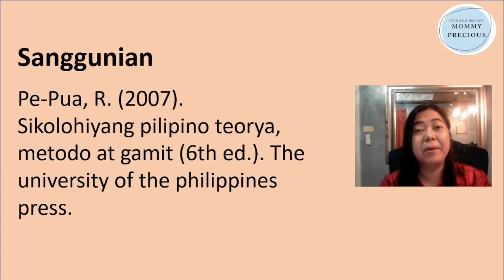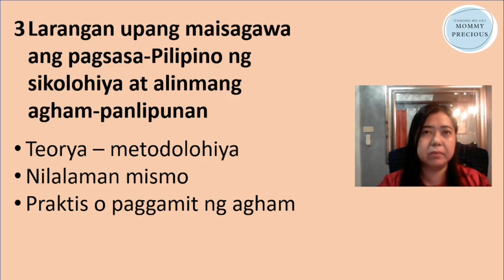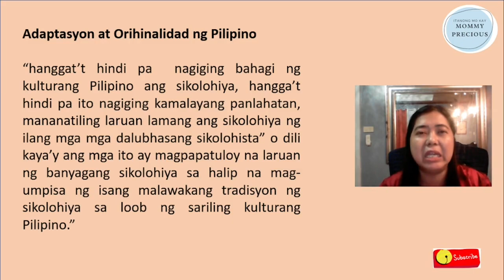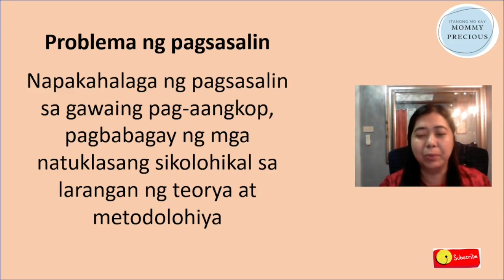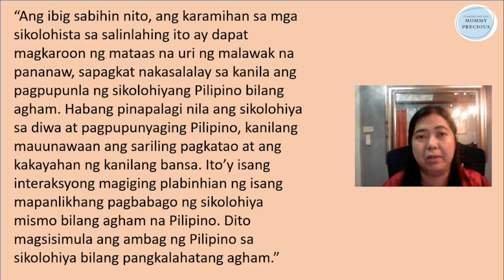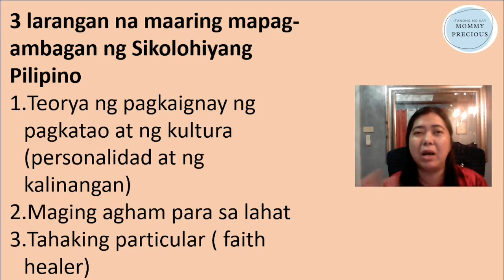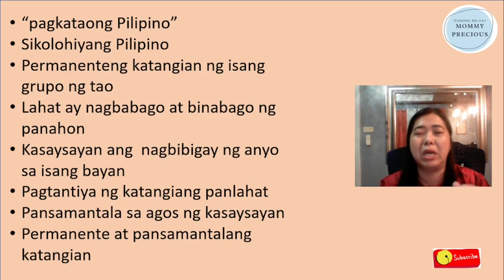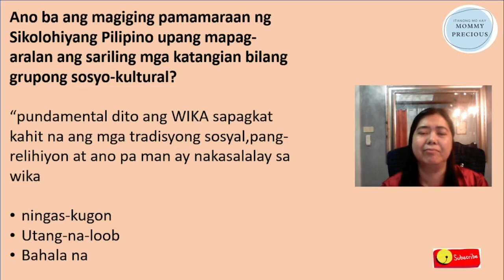Ilang Batayan para sa isang Sikolohiyang Pilipino ni Zeus A. Salazar ll Sikolohiyang Pilipino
Sanggunian
Pe-Pua, R. (2007). Sikolohiyang pilipino teorya, metodo at gamit (6th ed.). The university of the philippines press.

Nilalayon ng Paksa
Sikolohiya bilang Agham na Pilipino
Pagpapaliwanag ng sikolohiyang Pilipino

Sikolohiya bilang Agham ng mga Pilipino

Pinakadepinisyon ng alinmang agham ay ang unibersalidad nito
Layunin ng sikolohiya ay maunawaan ang tao bilang diwa at kaluluwa, bilang kabuuang spiritwal mananatiling agham pantao and siyensiyang ito (particular sa mga grupo ng tao na may kakayahang itinatangi- Pilipino)

3 Larangan upang maisagawa ang pagsasa-Pilipino ng sikolohiya at alin mang agham-panlipunan
Teorya – metodolohiya
Nilalaman mismo
Praktis o paggamit ng agham

Adaptasyon at Orihinalidad ng Pilipino
“hanggat’t hindi pa  nagiging bahagi ng kulturang Pilipino ang sikolohiya, hangga’t hindi pa ito nagiging kamalayang panlahatan, mananatiling laruan lamang ang sikolohiya ng ilang mga mga dalubhasang sikolohista” o dili kaya’y ang mga ito ay magpapatuloy na laruan ng banyagang sikolohiya sa halip na mag-umpisa ng isang malawakang tradisyon ng sikolohiya sa loob ng sariling kulturang Pilipino.”

Halimbawa:
Sikoanalisis ni Freud
Libog ( napapangiti)
Eros at Thanatos
Rorschach Inkblot
Picture-frustration Study ni Rosenzweig –kanluraning idea o pansiyudad –( ang ang gagawin ng isang tao kung nawawala ang susi ng kanyang kotse?)
Skinner – teorya ng reinforcement at ng praktika at paglawak ng advertising sa lipunang Amerikano; manipulasyon at paghuhuma sa tao
Pavlov: pagkukundisyon (lipunang Ruso); lipunang ubod ng pagkarelihiyoso,pagkamasunurin, at pagkaawtokrata

Problema ng pagsasalin
Napakahalaga ng pagsasalin sa gawaing pag-aangkop, pagbabagay ng mga natuklasang sikolohikal sa larangan ng teorya at metodolohiya

WIKA
“Nakaugat sa kultura , na siyang parang prisma ng interpretasyon ng pagpapakahulugan sa relidad bilang loobin ng tao o kaya pagmamasid sa katunayang panlabas”

“ Ang pagsasa-Pilipino ay nangangailangan ng isang malalim na pagkaunawa hindi lamang ng kulturang Pilipino, kaya bakit pa mag-aaksaya ng panahon sa unang Gawain at hindi pa ito ibuhos nang husto sa pagsisiyasat ng kalinangang Pilipino sa pagkakaugnay nito sa pagkataong Pilipino? Marami pang metodo at metodolohiyang sikolohikal ang dapat suriin sa ganitong paraan upang maisapilipino o dili kaya’y tahasan nang itakwil sa kadahilanang wala silang katuturan sa pagkakaunawa o pag-unawa natin sa ating mga problema at layunin sa sikolohiya.”

“Ang ibig sabihin nito, ang karamihan sa mga sikolohista sa salinlahing ito ay dapat magkaroon ng mataas na uri ng malawak na pananaw, sapagkat nakasalalay sa kanila ang pagpupunla ng sikolohiyang Pilipino bilang agham. Habang pinapalagi nila ang sikolohiya sa diwa at pagpupunyaging Pilipino, kanilang mauunawaan ang sariling pagkatao at ang kakayahan ng kanilang bansa. Ito’y isang interaksyong magiging plabinhian ng isang mapanlikhang pagbabago ng sikolohiya mismo bilang agham na Pilipino. Dito magsisimula ang ambag ng Pilipino sa sikolohiya bilang pangkalahatang agham.”

Psychometric Properties and Measurement Invariance of the Arabic Version of the Flourishing Scale (Saeed Abdullah Al-Dossary, April 21, 2021);
Psychology Department, College of Education, University of Ha’il, Ha’il Saudi Arabia

3 larangan na maaring mapag-ambagan ng Sikolohiyang Pilipino
Teorya ng pagkaignay ng pagkatao at ng kultura (personalidad at ng kalinangan)
Maging agham para sa lahat
Tahaking particular ( faith healer)

Ano ang kahulugan nito sa praktika?
Dapat malaman kung nasaan na ngayon ang sikolohiya sa Pilipinas at kung anong bahagi nito ang Pilipino o maaring maging Pilipino
Kailangang isawikang-Pilipino ang malaking bahagi ng sikolohiyang may katuturan sa ating panlipunang kalagayan. Walang kabuluhan kung ito’y mananatiling labas sa karanasan at kamalayan ng nakkarami
 pagtatag ng isang pambansang terminolohiya sa sikolohiya ay kailangan

Sikolohiyang Pilipino bilang katangiang Kultural
“pagkataong Pilipino”
Sikolohiyang Pilipino
Permanenteng katangian ng isang grupo ng tao
Lahat ay nagbabago at binabago ng panahon
Kasaysayan ang  nagbibigay ng anyo sa isang bayan
Pagtantiya ng katangiang panlahat
Pansamantala sa agos ng kasaysayan
Permanente at pansamantalang katangian

Pambansang personalidad
Katangiang particular sa isang grupo (nagtatakda ng komunidad